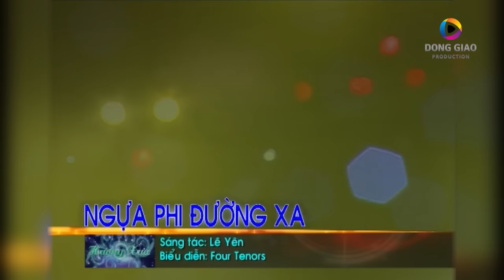MÀU THỜI GIAN [Full time]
Bản quyền thuộc về Hiệp Hội Công Nghiệp Ghi Âm Việt Nam - RIAV Network - Vui lòng không đăng tải lại dưới mọi hình thức.

Bản Full HD được phát hành tại hệ thống kênh Youtube của Hiệp Hội Công Nghiệp Ghi Âm Việt Nam - Recording Industry Association of Vietnam.